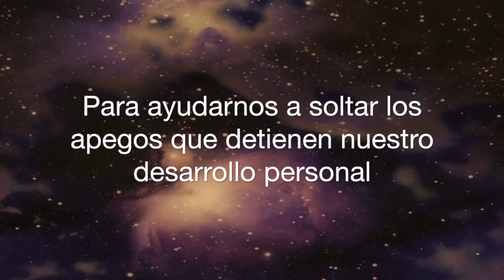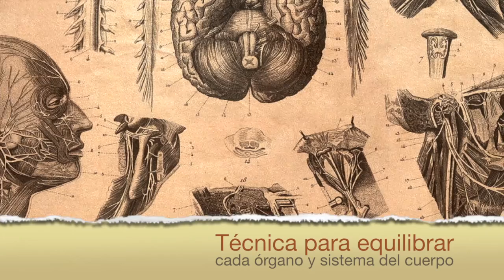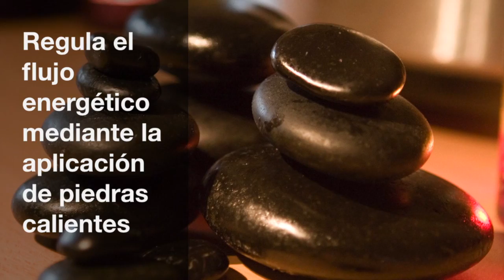Taller holístico Tonantzin / CODEH-GESTALT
Taller Holístico CODEH-GESTALT